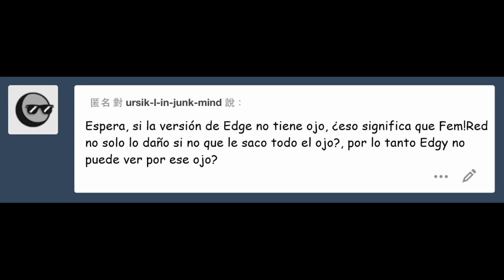Demasiado lindo ❤ Papycest ❤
Música...

Undertale
Underfell
UFpapyrus
Papyrus
AuUndertale
Papycest
Edge